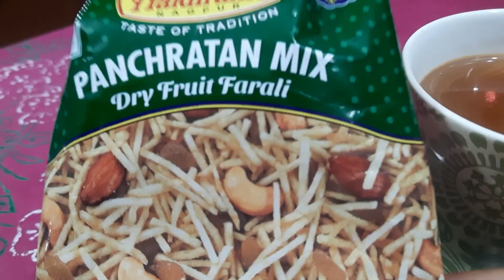আজ এক কাজে দু কাজ করে এলাম |খুব সুন্দর দিদির বাড়ি | Gelam Ak Didir Bari | Namita's Kitchen & Vlog